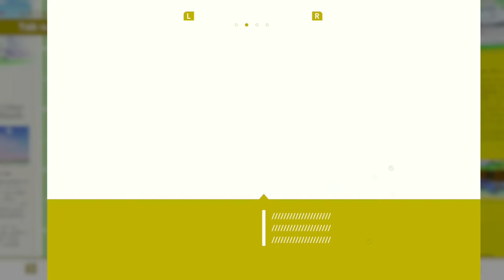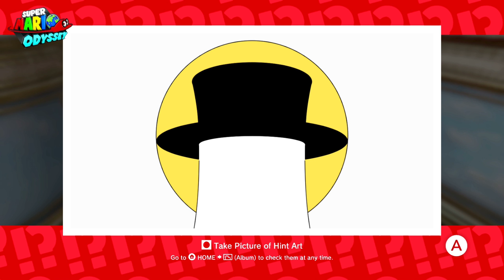Super Mario Odyssey Gameplay Walkthrough Part 12 - Mushroom Kingdom - Nintendo Switch Lets Play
Here is Part 12 of my Super Mario Odyssey Gameplay Walkthrough Lets Play for the Nintendo Switch. In this video, we go through Peach's Castle in the Mushroom Kingdom.